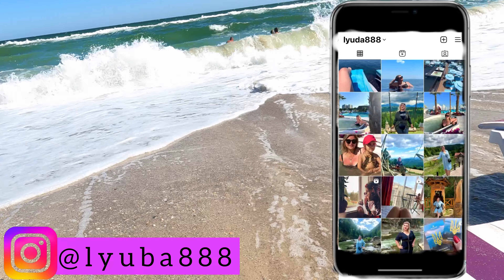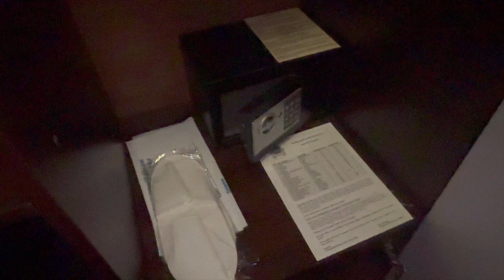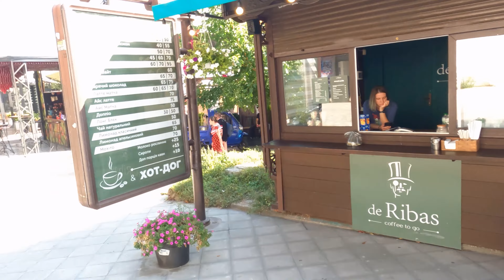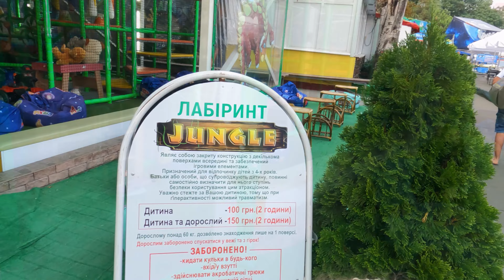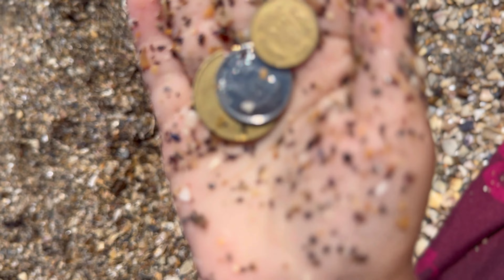Цены жильё куда пойти |Одесса travel #2023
Еду с внучкой в Одессу на несколько дней , остановились в отеле Женева Резорт,￼￼ ￼ посетим несколько пляжей,￼ побываем  в парке Шевченко.￼￼ Встретимся с известным блоггером Одессы Екатериной в ￼ замечательном рыбном ресторане «Рыба»👌И многое другое 💙💛

Музыкант: ASHUTOSH

На заднем плане звучит музыка .

Спасибо за материальную помощь каналу ❤️
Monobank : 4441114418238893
Люльила .Б.